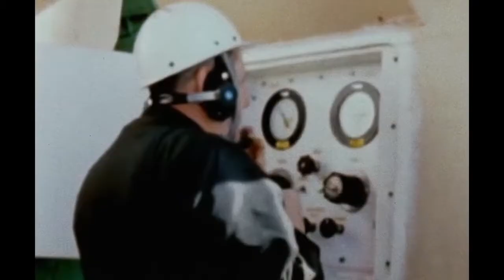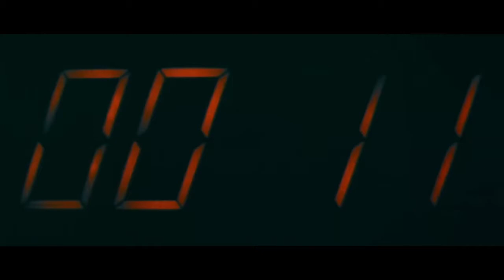Apollo 4 Excerpt: From the Documentary "When We Were Apollo"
On November 9, 1967, less than 10 months after the Apollo One fire, the Saturn V Moon Rocket flew for the first time. Hear from some of the extraordinary men and women of Apollo as they describe this unforgettable moment in the Program's history!